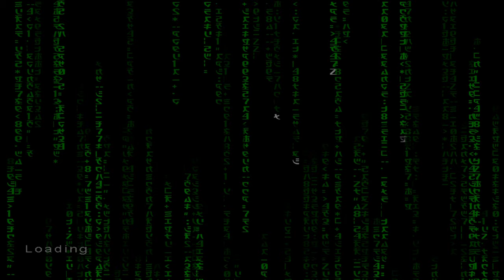Enter the Matrix [04] - The Airport (Niobe - Hard) [PS2]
GAME DETAILS:
► Release date: 2003
► Difficulty: Hard
► Player: Niobe

THE AIRPORT
00:08 Intro
01:58 Check In
02:20 The Belts
08:14 Jackson in Steam
14:07 Jackson in Steam 2
15:41 Hangars
25:04 The Bowels
32:59 Catching a Plane
39:07 Agent on Board